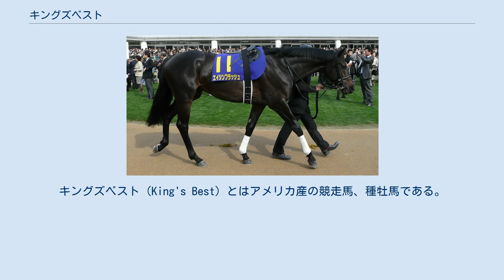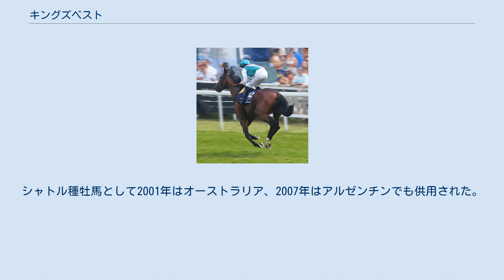キングズベスト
キングズベスト（King's Best）とはアメリカ産の競走馬、種牡馬である。
おもな勝ち鞍はイギリス2000ギニー。
牝馬ながら凱旋門賞を制したアーバンシーの半弟である。
 1999年にデビューし、メイドン、リステッドレースで2連勝するも、デューハーストステークスでは最下位に敗れる。
 2000年は初戦のクレイヴンステークスを2着し、中3週でイギリス2000ギニーに3番人気で出走する。
レースでは残り2ハロンから他馬とは明らかに脚色の違う豪脚を披露。
中団から馬場の中央を通って一気に抜け出し、のちに同年のカルティエ賞年度代表馬となるジャイアンツコーズウェイに3馬身2分の1差を付ける圧勝でG1を初制覇する。
この勝ちっぷりとクラシックディスタンスに実績のある血統背景からダービーでも期待されたが、レース前日に筋肉痛で出走を回避する。
約1か月後のアイルランドダービーに出走するが、レース中に故障（右前肢管骨骨折）を発生して競走中止。
引退に追い込まれた。
 2001年からアイルランドで供用される。
初年度産駒から2頭のG1勝ち馬を輩出。
2010年には産駒がイギリスと日本（中央競馬）でダービーに優勝した。
シャトル種牡馬として2001年はオーストラリア、2007年はアルゼンチンでも供用された。
2009年からはフランス、2013年からは日本のダーレー・ジャパン・スタリオン・コンプレックスで供用されていた。
 2019年4月16日、疝痛による合併症のため死亡した。
 ※活躍馬多数のため、主要な血縁とG1勝ち馬のみ表記 そのほかの近親にタマユズ（ジャック・ル・マロワ賞、ジャンプラ賞）、アナタス（プリンスローズ大賞典）などがいる。